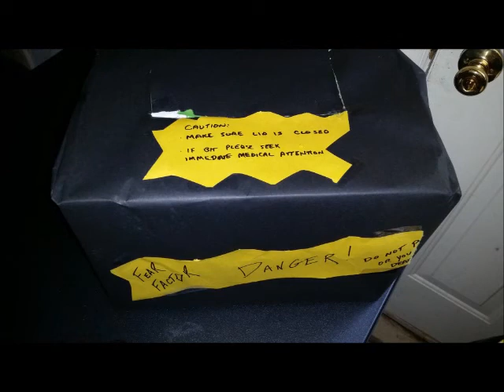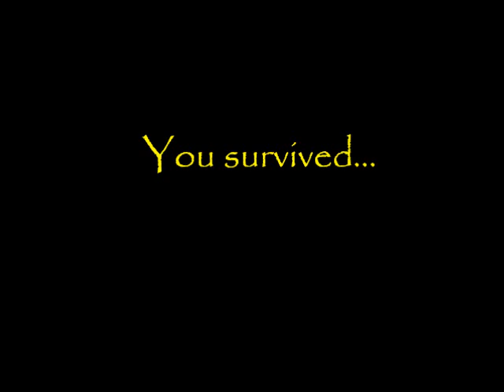E's birthday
Fear factor style